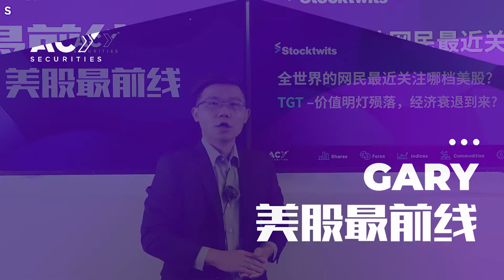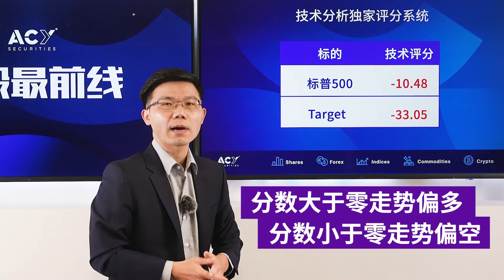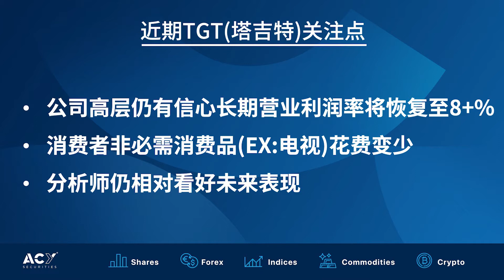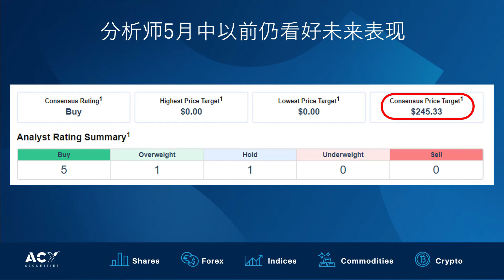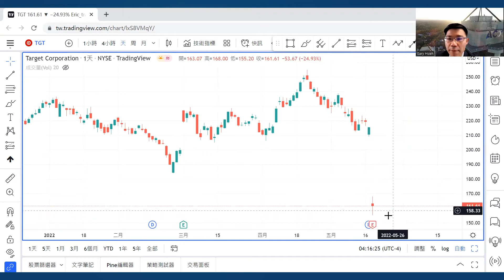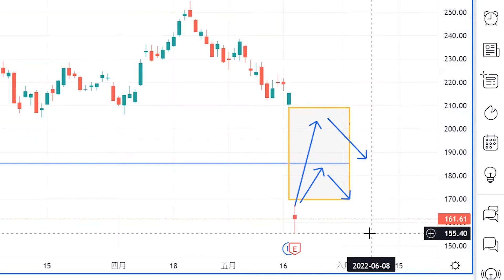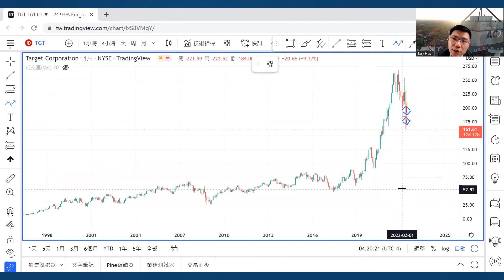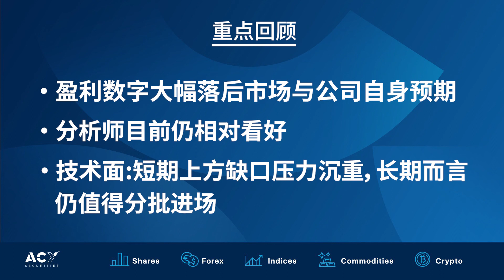【美股最前线】价值明灯陨落，经济衰退到来？Target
本集节目将从最大股市网民小区#Stocktwits 深入解析美国股市热点， 通过技术独家评分系统严选出本次焦点美股
🔸折扣零售巨擘 — 「Target」(美股代号：TGT)

🔹成立于1902年，标普500成份股
🔹以日用杂货大型评价商场为主
🔹75%美国人临近在商场10英里范围
到底为什么股市网民对这些股票这么感兴趣？ 是近期获利不断？ 是不为人知的商业模式？ 何时进场才是最佳买点？ 买多卖空哪个方向才正确？

超精辟分析让你不再错过美股热点！